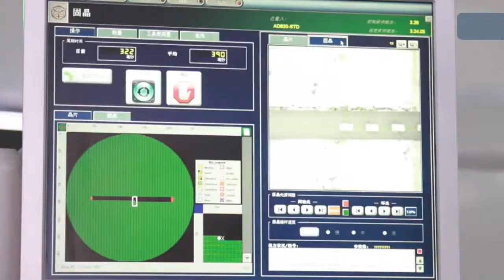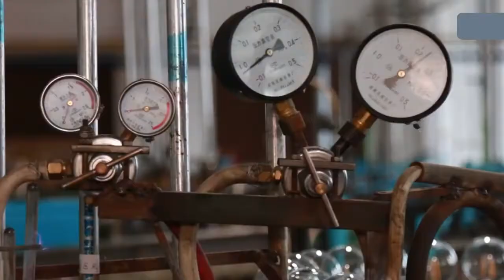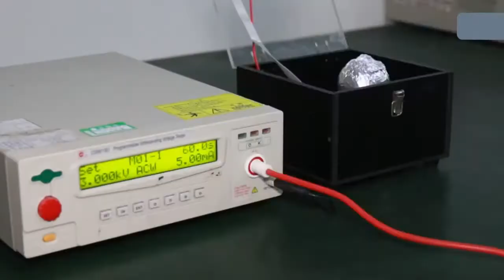How it's made Bulb Making Process In Factory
See how light bulbs are made in the factory